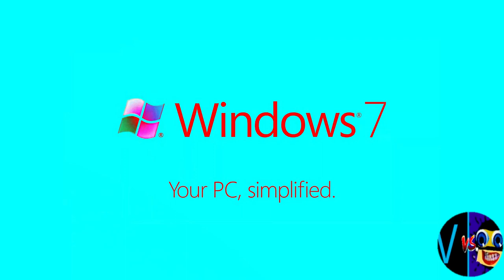G MAJOR 5 (Cocomelon, Gummy Bear, Peppa, Subway, Pinkfong, KFC, Dame Tu Cosita, Klasky Csupo, ETC..)